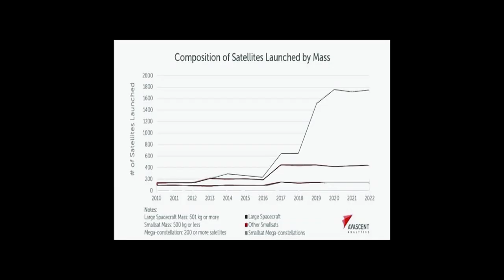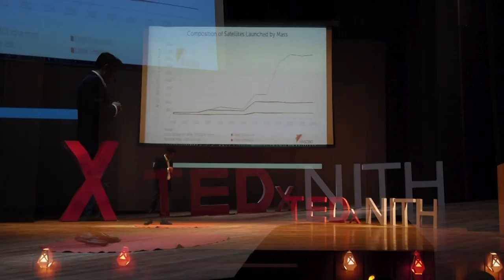Relax it's just Rocket Science | Mir Shaz Ali | TEDxNITH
Mir shaz Ali take us on a journey to Space Exploration. Are you interested? You Should be. He will Explore "The New Era of Aerospace". Mir Shah Ali is a renowned rocket scientist who has founded ASTRO(Aeronautical Space Technology Rocketry Organization, a launch service provider company for aerospace manufacturing and space transport services. ASTRO aims to build the next generation of rockets for launching the new generation of various categories of small satellites. As Paul Brandt quoted, "Don't tell me sky is the limit when there are footsteps on the moon", Mir Shah Ali is opening the new era of Aerospace with the mission of making space simple for everyone. He is an innovator, an entrepreneur and the winner of numerous challenges and competitions including the Jesco Von Puttkamer Cup India 2017, which is a competition conducted by NASA for high school and college students to inspire them to become the engineers to design NASA's next-generation space systems. This talk was given at a TEDx event using the TED conference format but independently organized by a local community.